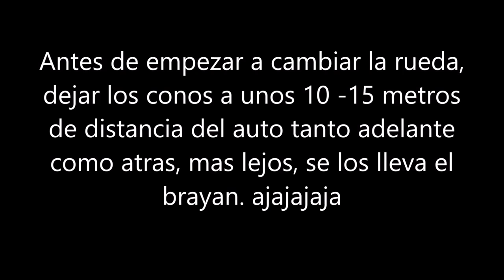¿COMO CAMBIAR UNA LLANTA?| Pasión b13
¿Cómo cambiar una llanta? neumáticos más finos para el Sentra | Pasión b13
Proyecto Nissan Sentra B13/ Tsuru. Neumáticos más finos, para el sentra,
Como cambiar la llanta de un carro,
como cambiar una llanta de carro,
como cambiar una llanta a un carro,
como cambiar una llanta de auto,
paso a paso como cambiar una llanta,
como cambiar una rueda coche,
video de como cambiar una llanta,
El ingeniero,
Martin gallego,
Pasión B13,
Proyecto automotriz,
Piques,
Piques en bogota,
Fierros colombia,